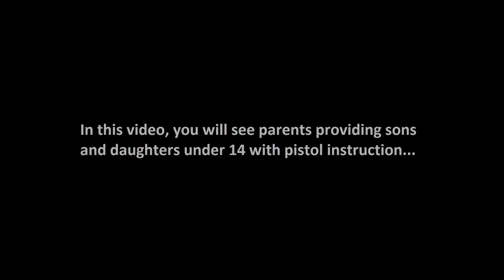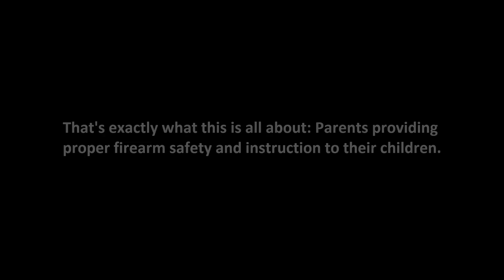Parent Supervised Pistol Instruction for Children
This three minute video shows parents teaching their children under the age of 14 proper pistol safety and instruction. Federal Law allows parents to provide this instruction, and 40 states protect this right. Help Iowa become the 41st state to protect the right of parents to teach their children about pistol safety and marksmanship! If parents can't do it, who will? Contact your Legislator and tell them to pass the Omnibus Firearms Bill!